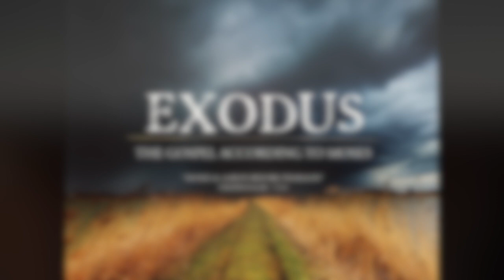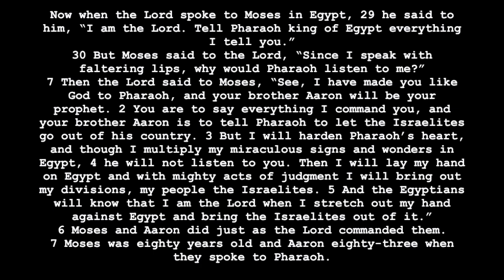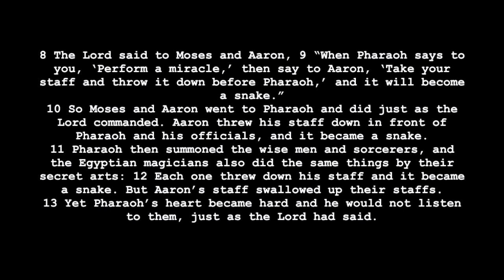Exodus "Moses and Aaron before Pharaoh"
Exodus: the gospel according to Moses "Moses and Aaron before Pharaoh." Ex. 6:28-7:13